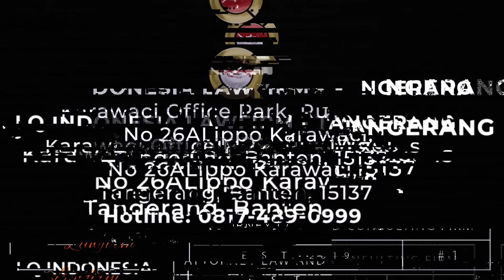FENOMENAL, HOTMAN PARIS DI SOMASI TERBUKA OLEH BOCIL KATE LIM